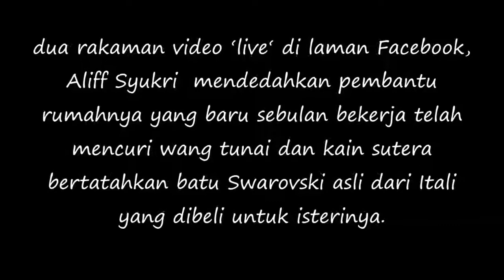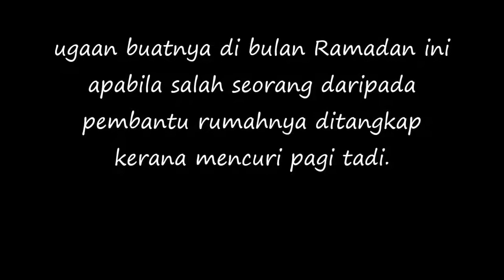Bibik Aliff Syukri Ampuni Aku Datuk,Anak Aku Ramai Di Indon..!